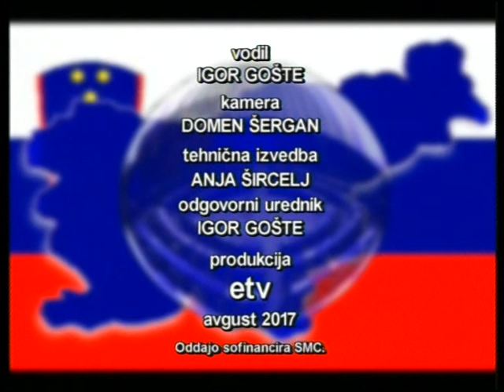V državnem zboru se dogaja, Marjan Dolinšek